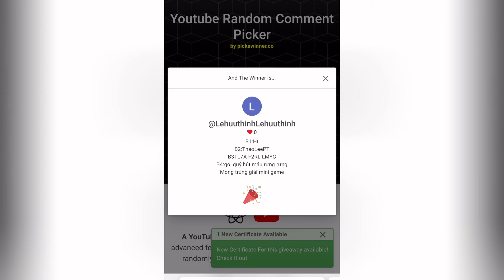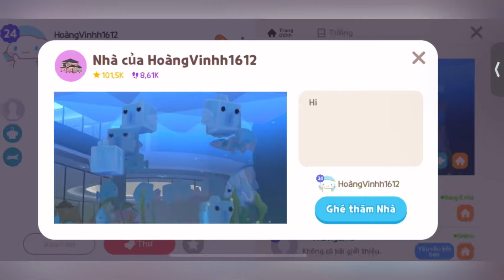Sốc! Đồ Nạp Bán Bằng KC Nè , Review Nhà Người Lạ P.30 | Play Together